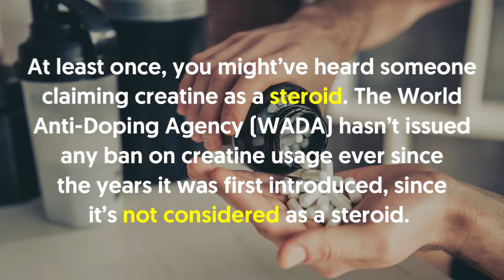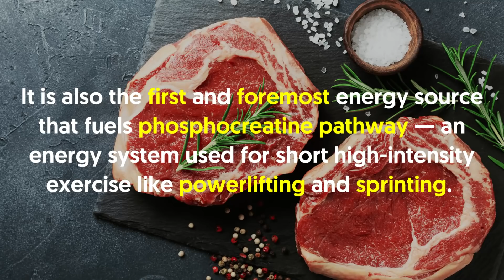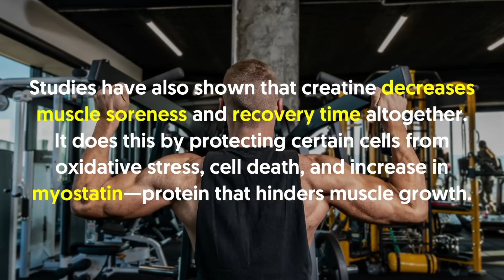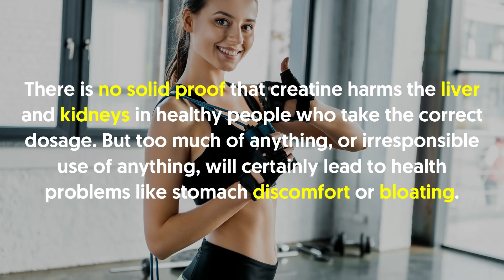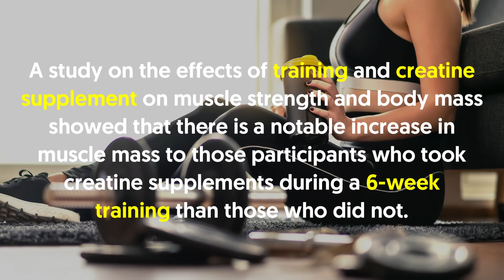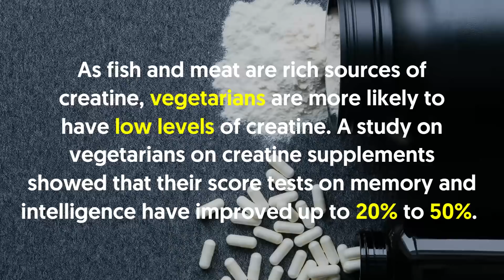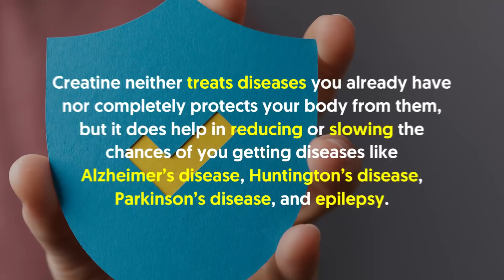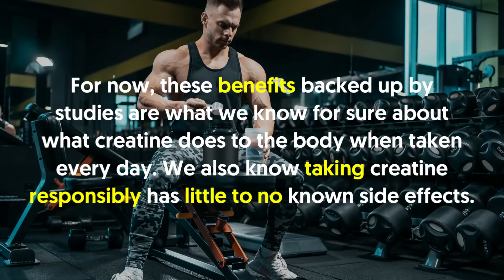What Happens To Your Body When You Take Creatine Every Day For Muscle Gain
Are you someone that’s looking into speeding up your muscle gains but aren’t sure what to do exactly? Perhaps you might have heard about creatine but you’re still unclear on what it is, what it does, and how it works.

In this video we'll give you the perfect breakdown on what happens to your body when you take creatine.

💡Other videos you’ll love!:

🎥Watch: This is How Your Body Transforms When You Plank For 7, 14 and 30 Days

In a nutshell:

Creatine: What It’s Not

Believe it or not, Creatine supplements have been used already by professional athletes since the 90s.

At least once, you might’ve heard someone claiming creatine as a steroid. The World Anti-Doping Agency (WADA) hasn’t issued any ban on creatine usage ever since the years it was first introduced, since it’s not considered as a steroid.

What It Really Is

It’s actually a compound naturally found in meat and fish protein that helps all animals, humans included, to help gain muscle. Thus, boosting your workout performance without having direct anabolic effects.

It is also the first and foremost energy source that fuels phosphocreatine pathway — an energy system used for short high-intensity exercise like powerlifting and sprinting.

About 95% of your body’s creatine is stored in muscles in the form of phosphocreatine. The other 5% is found in your brain, kidneys and liver. This natural substance can be produced from two amino acids: glycine and arginine. Meaning, it’s something your body is used to getting, so you don’t have to worry about taking additional quantities of it.

It’s been a long time since it was first introduced, and among all the supplements out there, Creatine is backed by science the most. Many studies have shown that creatine is highly effective in improving your overall strength. It is well considered to be a fundamental supplement in fitness and bodybuilding industries compared to training without it. With increased overall strength, you can expect to double your lean muscle gains.

However, how to take creatine is not common knowledge. This is why not everyone can maximize its effectiveness.
How Does Creatine Work Exactly?
Creatine works by saturating the muscle with fuel to exert enough energy for continued contraction and consequently less likely for your muscles to experience fatigue.

Studies have also shown that creatine decreases muscle soreness and recovery time altogether. It does this by protecting certain cells from oxidative stress, cell death, and increase in myostatin—.protein that hinders muscle growth.

You might be wondering after hearing all that: “Is creatine too good to be true? Will there be any side effects at all when I take it every day for muscle gain?”